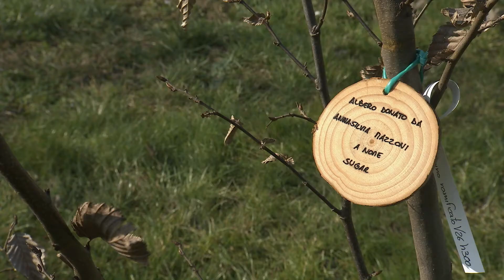Nuovi alberi nel parco del quartiere Rabin (Mantova, 15/02/2020)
Quartiere Rabin diventa ancora più verde con la messa a dimora di 63 nuovi alberi e 90 metri di siepe.